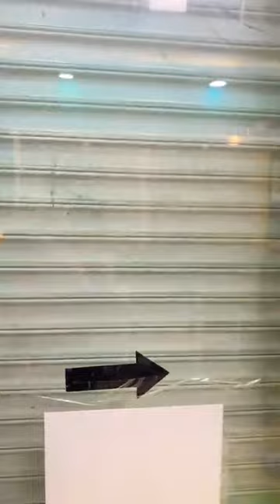ဘေဘီ့ကိုချစ်တာလား ဘီလီလျံလေးကိုချစ်တာလား ဖြေပါ (Burma News On Air)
ပရိသတ်ကြီးလည်း ဖြေပေးသွားပါအုံး (Burma News On Air)